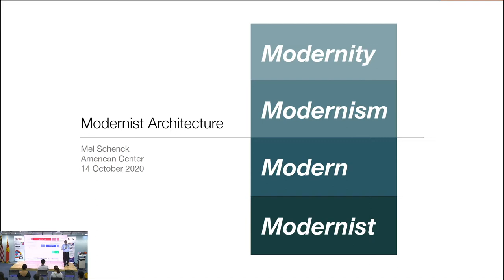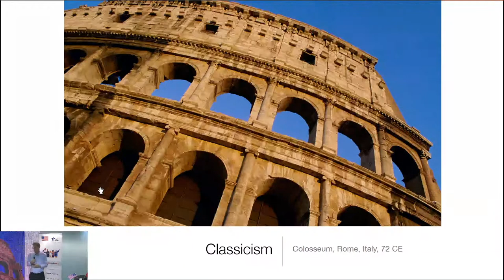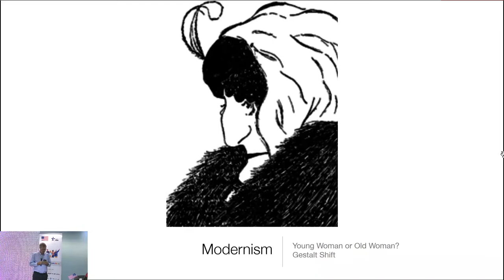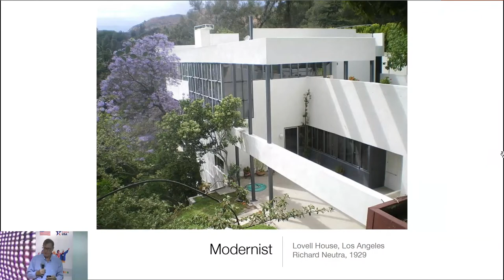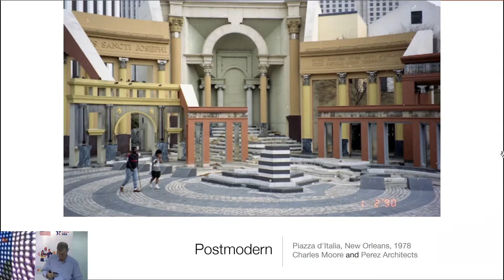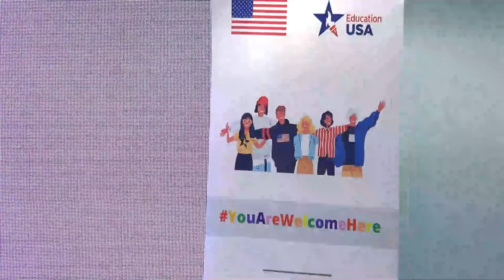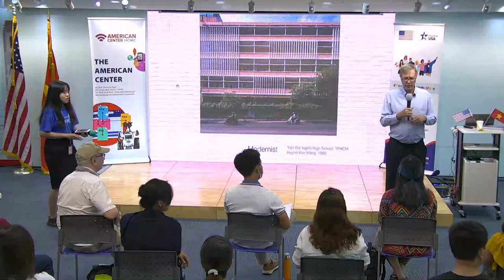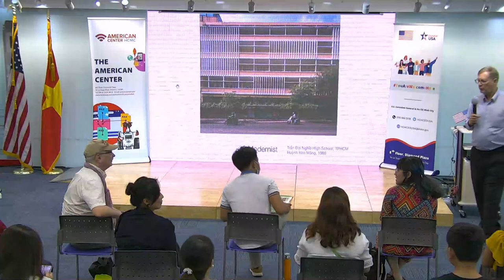1 Four Modern Words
Modernity / Modern / Modernism / Modernist
Architecture, Vietnam, Vietnamese

Mid-twentieth-century modernist art and architecture as well as contemporary modernist art forms express the Industrial Age. When studying these art forms, it is important to understand the contexts in which modernist arts and architecture were developed. Four “modern” words are essential understanding these contexts.

These words do not mean the same thing, but they are all related to each other, nesting in each other from modernist on up through to modernity.

Modernist art and architecture derives from the philosophical movement of modernism, which in turn is prominent amongst modern Ideas that arose during the era of modernity. Modernity describes the philosophical, scientific, social, political, and economic conditions that allowed modern ideas, beginning about 500 years ago in the European Renaissance.

This presentation was originally delivered by Mel Schenck to an audience at the American Center in Ho Chi Minh City, Vietnam, on 14 October 2020. It is the first part of a three-part series presenting modernism and contemporary architecture in Vietnam. The focus on modernity and modernism in this presentation provides the context for the following two presentations.

The original Facebook video produced by the American Center has been edited to delete the introductions. The presentation runs for 60 minutes, followed by 25 minutes of questions and answers.